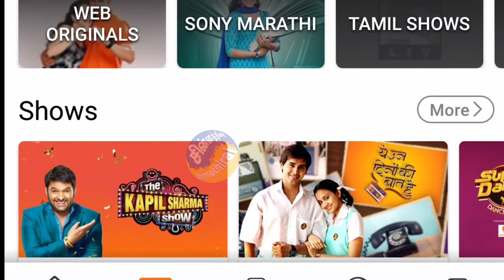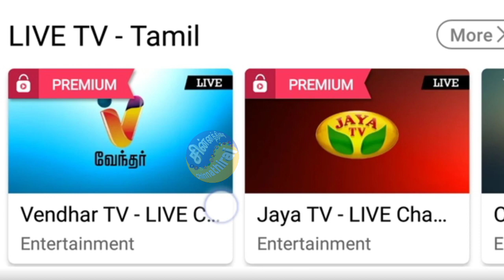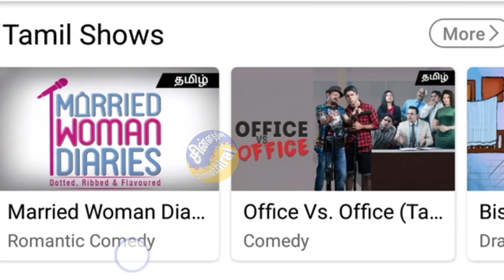இப்போது Sony தமிழில்...| Good news for Dubbing serials fans | சின்னத்திரை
இப்போது Sony தமிழில்... Good news for Dubbing serials fans